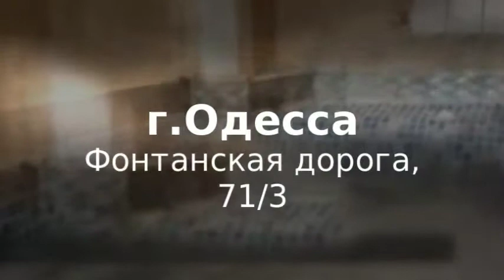Круглосуточная русская сауна Одесса недорого недорогая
Круглосуточная русская сауна Одесса недорого недорогая  10219